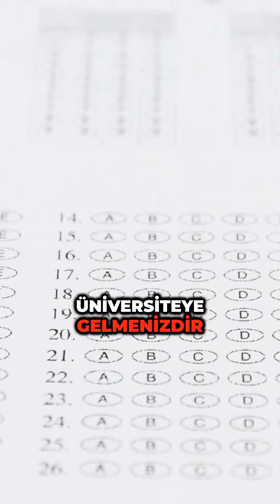Şartlı Kabul ile Amerika'da Eğitim Hayalini Gerçekleştir! 🇺🇸📚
Amerika’daki hayalindeki üniversiteye kabul almak için neye ihtiyacın var? Sadece diğer tüm gereklilikleri tamamlaman yeterli! İngilizce yetersizliği, şartlı kabul ile aşılabilir. ✨

Birçok üniversite, İngilizce yeterlilik testi olmadan diğer niteliklerinle kabul edilmeni sağlayan şartlı kabul imkanı sunuyor. Bu kabul, ABD'ye geldikten sonra geçerli oluyor. Kabul aldığın üniversiteye kaydolduktan sonra, burada İngilizce dersleri alman gerekiyor. 📚✈️ Minimum İngilizce yeterliliği sağladığında kendi ana dalına geçiş yapabilirsin. Ancak, tüm üniversitelerde bu seçenek mevcut değil; bu nedenle başvurmayı düşündüğün bölümde şartlı kabul imkanı olup olmadığını kontrol et. Şimdi harekete geç ve sen de İngilizce engeli olmadan Amerika'da eğitim al! 🚀

Not: Bu video, yapay zeka teknolojisi kullanılarak Türkçeye çevrilmiştir. Ashkan aslında Türkçe konuşmamaktadır. 😊